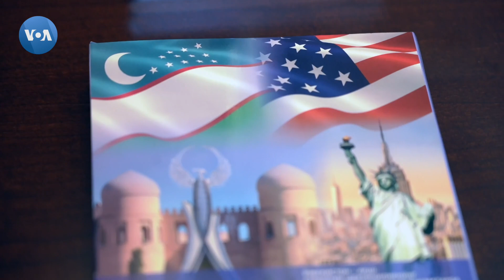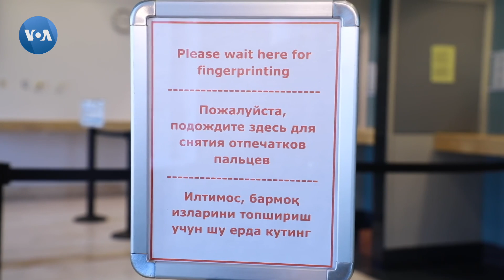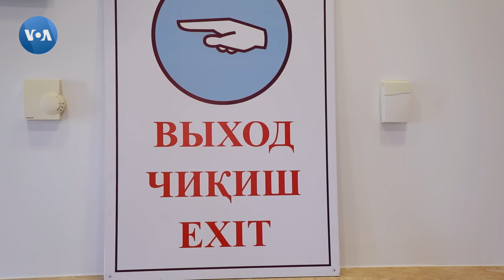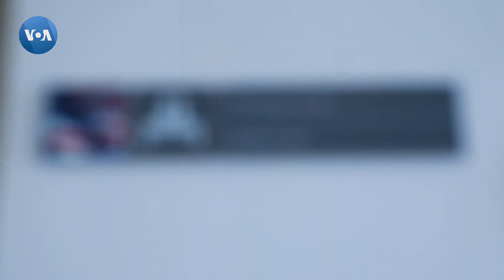U.S.- Uzbekistan: Support of sovereignty, territorial integrity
Ambassador Rosenblum: "We support and respect each other's sovereignty, independence and territorial integrity. These are international principles that are vital to having a stable world. Because once those principles go out the window, it's all about who has power and who can impose their will on somebody else. And sadly, that's what we're seeing with the Russian invasion in Ukraine. But I think it has relevance for Uzbekistan because those principles are dear to Uzbekistan and we've seen this throughout its 30-year history of independence."